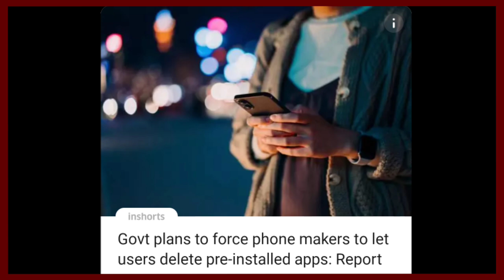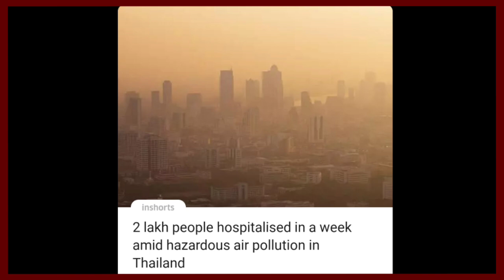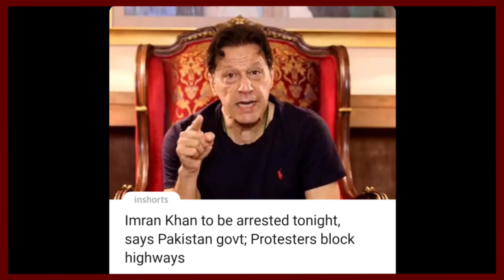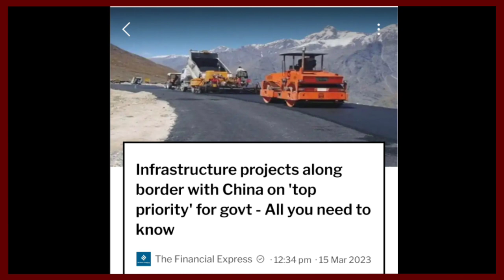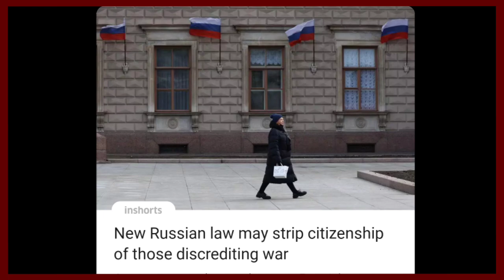Ep 987:PRIME TIME WITH YIMKHONG IN NAGAMESE 15TH MARCH 2023 | YIMKHONGTV